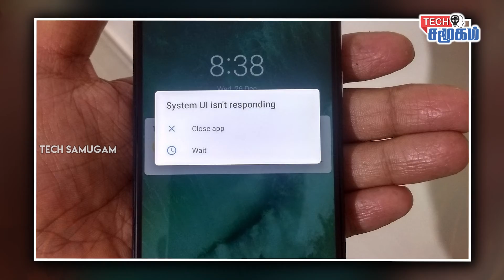Mobile Hacking – How to hack an Smartphone?